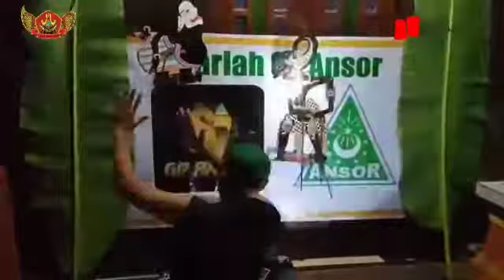Semar Medar Lailatul Qadar